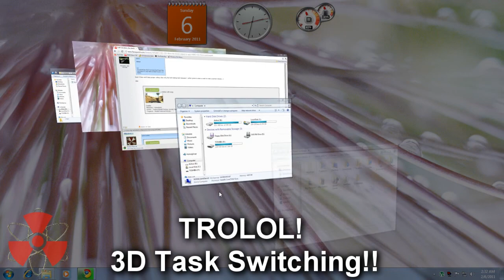[CS:S] COD:BO's Python for CS:S (Plain and with ACOG version)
se7en Proudly Presents his new compile, COD:BO's Python for CS:S
This skin has Plain and with ACOG variety.